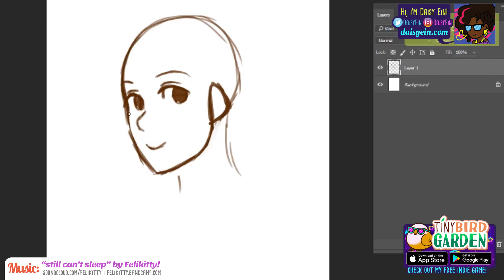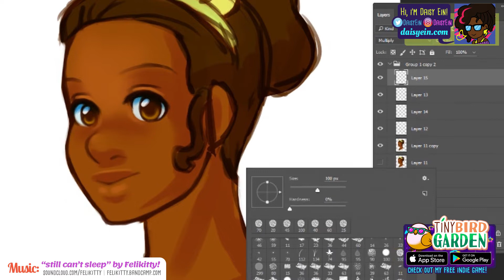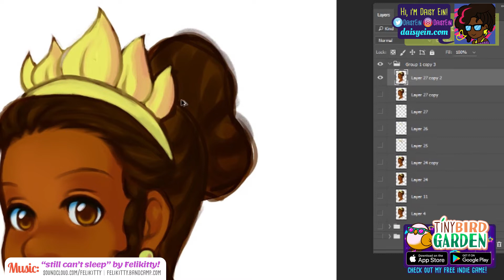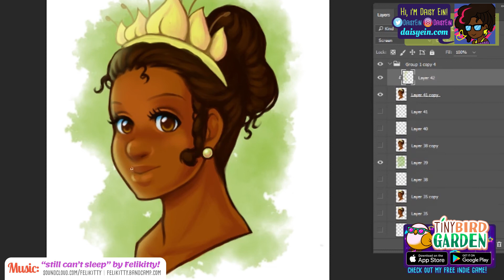Let's Draw Princess Tiana || Speed Paint with Daisy Ein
Starting things off with a little love for my fav Disney Princess!